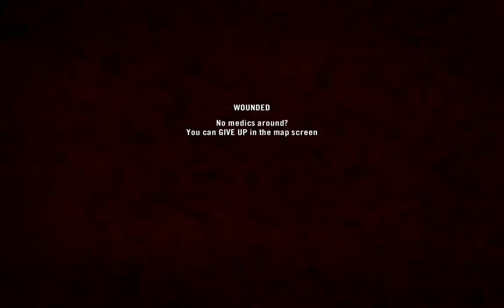Project Reality BF2 - one round highlights